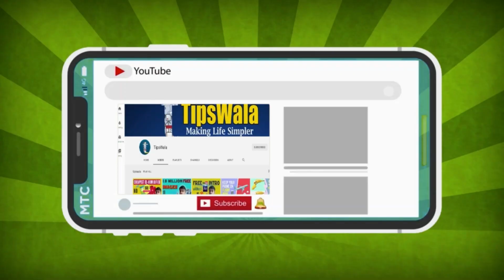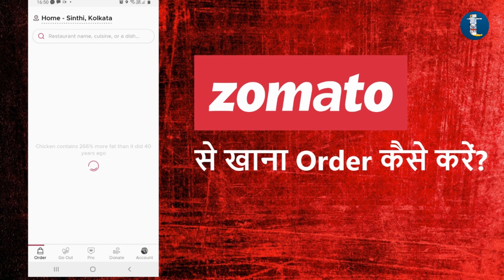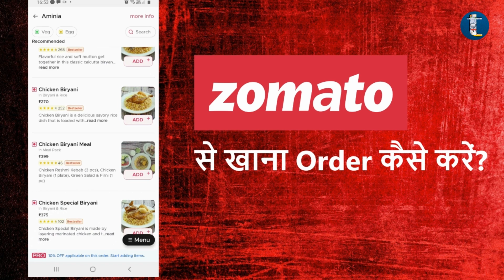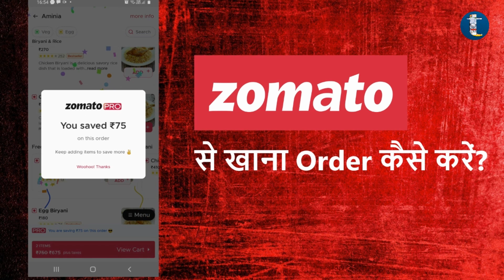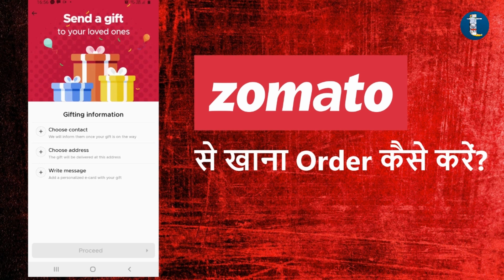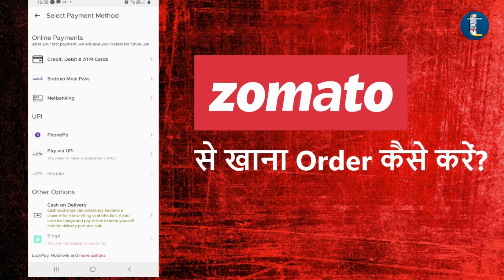How To Order Food Online From Zomato Hindi Tutorial | Zomato से खाना कैसे मंगाए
Hello Friends! I am back with a new TIPS video on my TIPSWALA channel. Today, we will learn how to order food online from zomato app. This is a simple and detailed zomato food delivery order tutorial in hindi. I hope you will find this helpful.

[Hindi] Twitter How To Upload Longer Than 30 sec Videos from Desktop | Twitter Hacks Upload Video

I help everyone with easy social media and online hacks and tips online so that people can leverage these platforms to the fullest and make some money as well.

Watch thisZomato Pro Guide in Hindi and like/share it if you find it helpful!

Queries Answered:
zomato se online order kaise kare
online khana kaise mangvaye
zomato app tutorial in hindi
zomato se order kaise kare
how to oder zomato
zomato se khana mangavaye
online khana mangvaye
online food order
food order kaise kare
new online food app
zomato cash back offers
zomato new offers
zomato se pizza order kaise kare
zomato se burger order kaise kare
zomato se fast order kare
zomato se cash on delivery order kaise karte hain
cash on delivery order on zomato
zomato से खाना कैसे मंगाए
zomato se cake order kaise karte hain